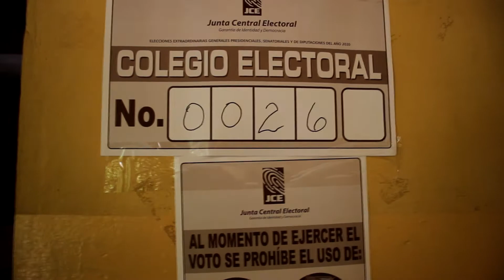CDN RDElige Decision2020 Corte#-4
DUVERGÈ;- Gran cantidad de personas acuden a votar al Municipo de Duvergé, en Independencia.